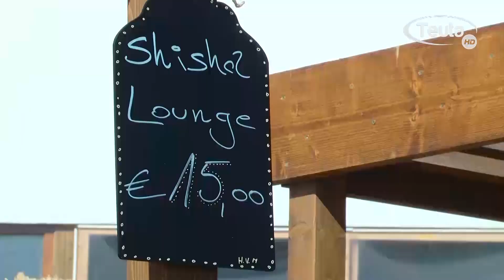PLAZA KARISMA ULCINJ - OTVORENA ZA SVE ULCINJANE I POSJETIOCE